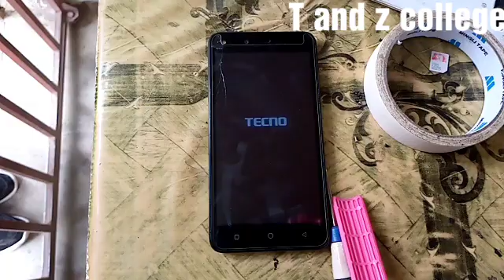fix a phone that restart itself and finishes boot itself / tengeneza simu ambayo inajiwasha washa